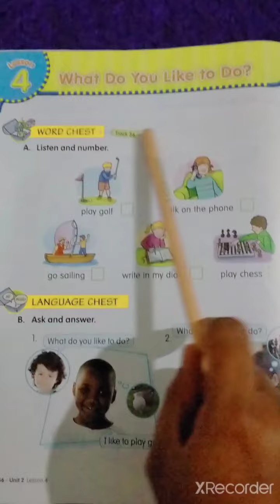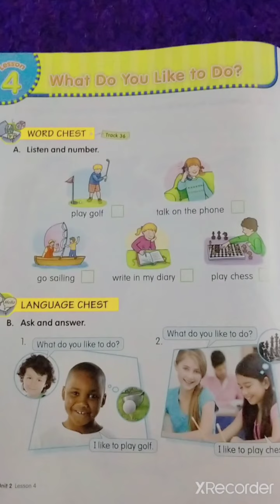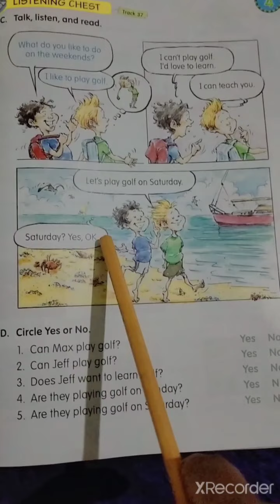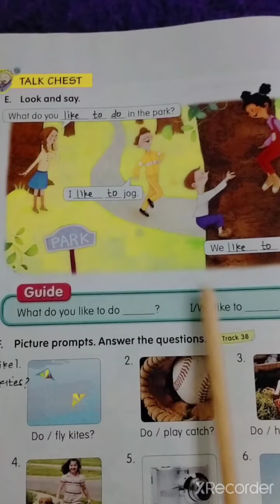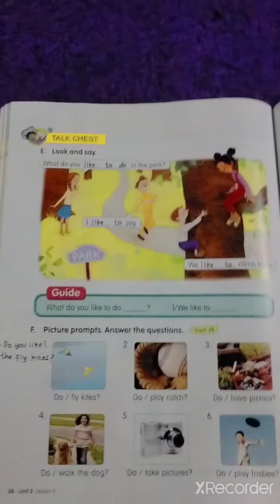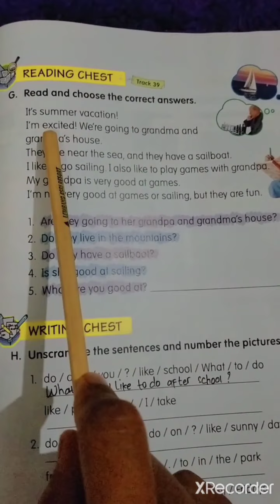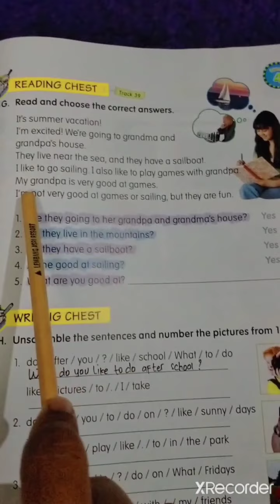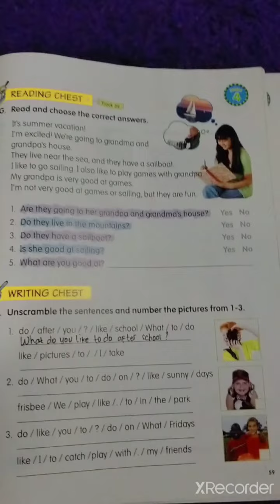English Third Grade Unit 2 Lesson 4